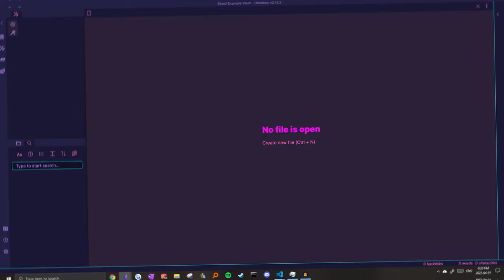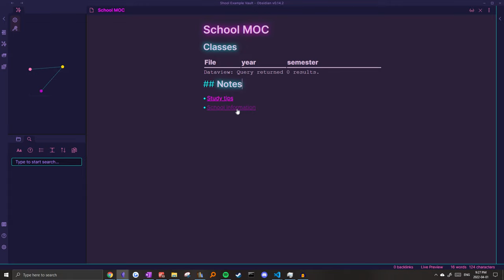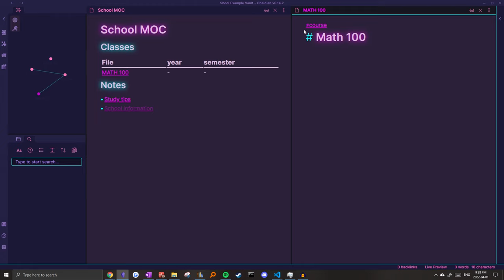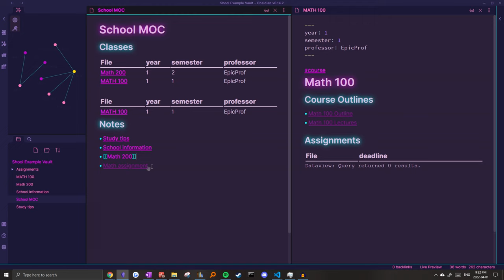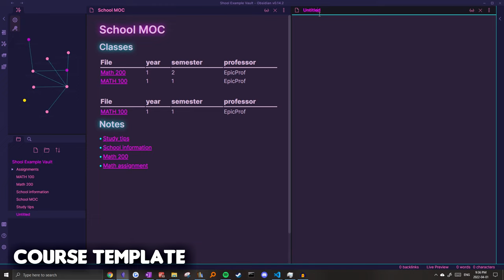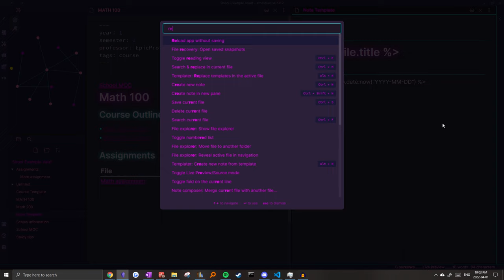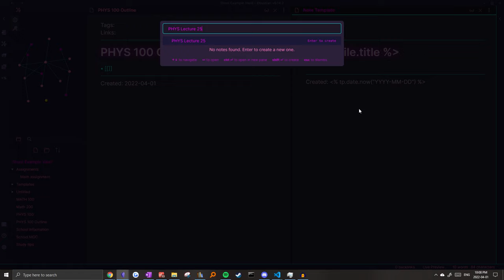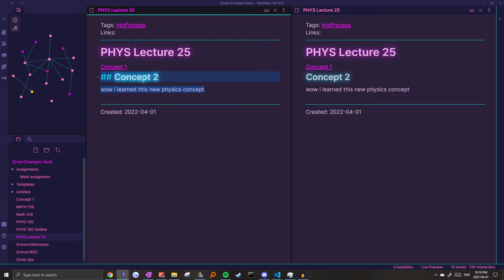How I Setup my Obsidian MD School Vault Using Dataview and Templater (Step By Step Plugin Tutorial)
FREE & PAID STUDENT COURSES
🗃️ (FREE) 3 Days To Starting A Zettelkasten In Obsidian As A Student
🗺️ (FREE) 3 Days To Supercharging Your School Learning With MOCs In Obsidian

▬▬▬▬▬▬ ► SUPPORT ME◀︎▬▬▬▬▬▬
Tuition fees are expensive, so if you've found value from my content and are feeling generous enough, any donations are appreciated ;)

In this video, I share how to set up obsidian for school organization by introducing the basics of community plugins like Dataview and Templater! Even if you're not tech-savvy I hope my thorough tutorial is easy enough to follow, and that you can think of your own additions and applications in other areas of your vault :) Feel free to share what you come up with in the comments!

If you have any other video suggestions or tips, feel free to let me know!

How I Setup Obsidian MD for School Use (Step By Step Beginner Tutorial for Note & File Organization)
How I Organize my Obsidian MD School Vault using Dataview and Templater (Step By Step Tutorial)

▬▬▬▬▬▬► TIMESTAMPS ◀︎▬▬▬▬▬▬
00:00 - Introduction

SCHOOL NOTE
01:38 - Using dataview to create tables
02:46 - Adding notes to dataview tables
03:50 - "Where" filter expressions in dataview

CLASS NOTE
04:41 - Structure of course notes
05:27 - View data inside folders

TEMPLATES
06:37 - Installing templater
06:59 - Creating a course template
08:08 - Creating a note template
09:09 - Setting up templater
09:33 - Automatically insert templates

OTHER WORKFLOWS
10:35 - "Process later" notes system
11:43 - Breaking down notes

▬▬▬▬▬▬ ► CREDITS ◀︎▬▬▬▬▬▬
Credit to Bryan Jenks for the description formatting!

kiss of death (Darling in the Franxx but is it okay if it's lofi) (1)
inferno (Fire Force but is it okay if it's lofi hiphop)
uso (Fullmetal Alchemist but is it okay if it's lofi hiphop)